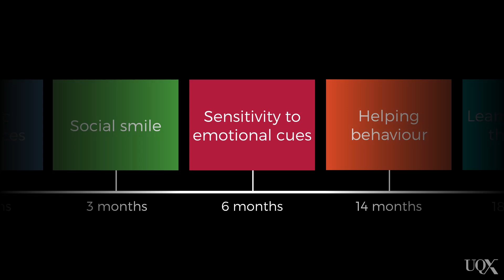UQx PSYC1030.2x 5-1-3 Part A: Responding to emotions